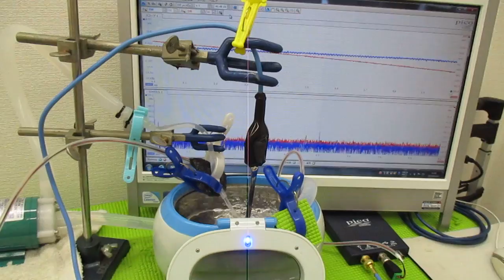メガヘルツの超音波発振制御技術 ultrasonic-labo